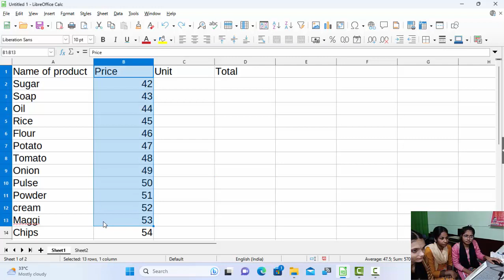Shortcut key in libre office calc@COMPUTEREXCELSOLUTION